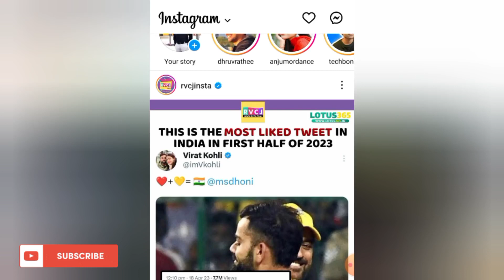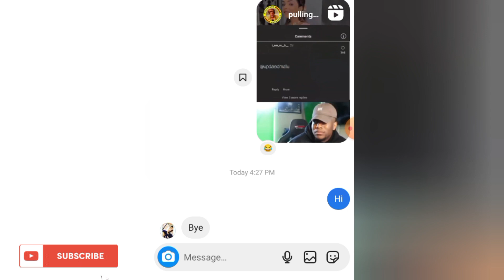How To Delete Instagram Chats From Both Sides 2023 | Instagram Chat Delete Kaise Kare Dono Side Se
Topics Discussed -
how to delete instagram messages from both sides
how to delete instagram chats from both sides
instagram chat delete kaise kare
instagram ke message delete kaise kare
instagram ke all message delete kaise kare
instagram both side chat delete
instagram message both side delete
how to delete instagram chats from both sides 2023
instagram par message delete kaise kare both side
instagram message delete dono side se
instagram chat delete karne ka tarika
how to delete instagram chats from both sides new trick 2023
technical imrankhan